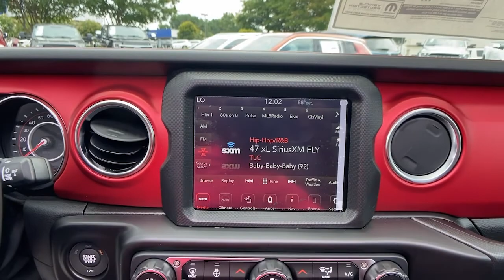2021 Jeep Wrangler Atlanta, Sandy Springs, Johns Creek, Roswell, Alpharetta, GA M53207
Black Clearcoat New 2021 Jeep Wrangler available in Atlanta, Georgia at Landmark CDJR Fiat of Atlanta. Servicing the Sandy Springs, Johns Creek, Roswell,  Alpharetta, GA area.
2021 Jeep Wrangler Unlimited Rubicon - Stock#: M53207 - VIN#: 1C4HJXFNXMW749449

All prices & payments plus tax, tag, title (or TAVT) & GA WRA fees. Financing with approved credit. Must print out and present at dealership upon arrival to receive the special Internet price. All pricing subject to modification without notice. Dealer is not responsible for typographical errors. Please verify offer details with Dealer Representative prior to sale.
ENGINE: 2.0L I4 DOHC DI TURBO W/ESS,4.10 REAR AXLE RATIO  (STD),BODY COLOR FENDER FLARES,ALPINE PREMIUM AUDIO SYSTEM,BLACK CLEARCOAT,RADIO: UCONNECT 4C NAV W/8.4 DISPLAY,REMOTE PROXIMITY KEYLESS ENTRY,PERFORMANCE SUSPENSION  (STD),8.4 RADIO & PREMIUM AUDIO GROUP  -inc: Off-Road Info Pages  SiriusXM Traffic Plus  Alpine Premium Audio System  HD Radio  Radio: Uconnect 4C Nav w/8.4 Display  For Details  Visit DriveUconnect.com  Rear View Auto Dim Mirror  1-Year SiriusXM Guardian Trial  5-Year SiriusXM Travel Link Service  GPS Navigation  5-Year SiriusXM Traffic Service  SiriusXM Travel Link  4G LTE Wi-Fi Hot Spot  Emergency/Assistance Call  8.4 Touchscreen Display,TRANSMISSION: 8-SPEED AUTOMATIC (850RE),MOPAR ALL-WEATHER FLOOR MATS,TIRES: LT285/70R17C BSW OFF-ROAD  (STD),SAFETY GROUP  -inc: ParkSense Rear Park Assist System  Blind Spot & Cross Path Detection,BLACK  LEATHER TRIMMED BUCKET SEATS  -inc: Leather Wrapped Park Brake Handle  Leather Wrapped Shift Knob  Premium Door Trim Panel,COLD WEATHER GROUP  -inc: Heated Steering Wheel  Heated Front Seats,REMOTE START SYSTEM,GVWR: 5 800 LBS  (STD),QUICK ORDER PACKAGE 22R  -inc: Engine: 2.0L I4 DOHC DI Turbo w/ESS  Transmission: 8-Speed Automatic (850RE),SKY 1-TOUCH POWER TOP  -inc: Rear Window Defroster  Rear Window Wiper/Washer  Removable Rear Quarter Windows  Power Top Quarter Window Storage Bag,WHEELS: 17 X 7.5 MACHINED W/BLACK POCKETS  (STD),Four Wheel Drive,Locking/Limited Slip Differential,Locking/Limited Slip Differential,Power Steering,ABS,4-Wheel Disc Brakes,Brake Assist,Locking/Limited Slip Differential,Brake Actuated Limited Slip Differential,Aluminum Wheels,Tires - Front All-Terrain,Tires - Rear All-Terrain,Conventional Spare Tire,Tow Hooks,Tow Hooks,Heated Mirrors,Power Mirror(s),Privacy Glass,Intermittent Wipers,Variable Speed Intermittent Wipers,Rollover Protection Bars,Power Door Locks,Daytime Running Lights,Automatic Headlights,Fog Lamps,AM/FM Stereo,Satellite Radio,Bluetooth Connection,Requires Subscription,MP3 Player,Steering Wheel Audio Controls,Auxiliary Audio Input,Driver Adjustable Lumbar,Driver Adjustable Lumbar,Pass-Through Rear Seat,Rear Bench Seat,Adjustable Steering Wheel,Trip Computer,Power Windows,Leather Steering Wheel,Keyless Start,Keyless Entry,Power Door Locks,Universal Garage Door Opener,Cruise Control,Climate Control,Multi-Zone A/C,A/C,Bucket Seats,Driver Vanity Mirror,Passenger Vanity Mirror,Driver Illuminated Vanity Mirror,Passenger Illuminated Visor Mirror,Floor Mats,Smart Device Integration,Power Windows,Power Door Locks,Trip Computer,Security System,Engine Immobilizer,Traction Control,Stability Control,Traction Control,Front Side Air Bag,Tire Pressure Monitor,Driver Air Bag,Passenger Air Bag,Passenger Air Bag Sensor,Child Safety Locks,Back-Up Camera